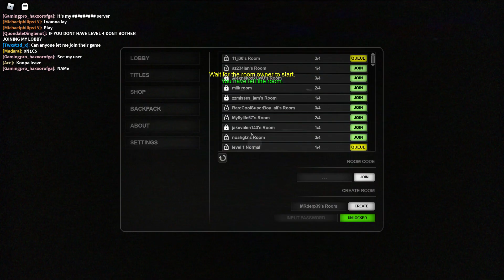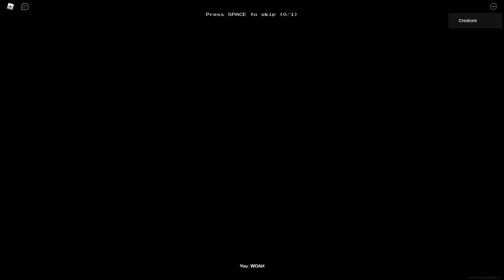Shat in the Backrooms Alone